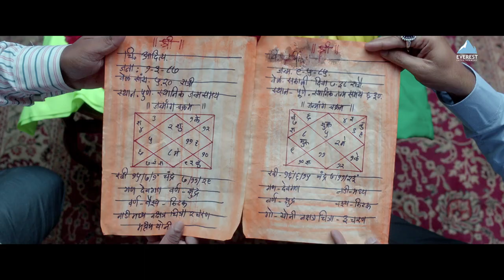यांचं लग्न करायचंय | Fugay Marathi Movie Comedy Scene | Swapnil Joshi, Subodh Bhave, Mohan Joshi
यांचं लग्न करायचंय | Marathi Movies Comedy Scenes | फुगे Fugay Marathi Movie Comedy Scene | Swapnil Joshi, Anand Ingle, Subodh Bhave | Marathi Movie | Marathi Comedy | Everest Hasya Marathi

Credits
Directed by Swapna Waghmare Joshi
Screenplay by Hemant Dhome, Abhijeet Guru
Story by Swapnil Joshi, Subodh Bhave
Produced by Inderraj Kapoor (STV Networks), Arjun Singgh Baran & Kartk D Nishandar
Starring Swapnil Joshi, Subodh Bhave, Prarthana Behere, Neetha Shetty & Mohan Joshi
Cinematography Prasad Bhende